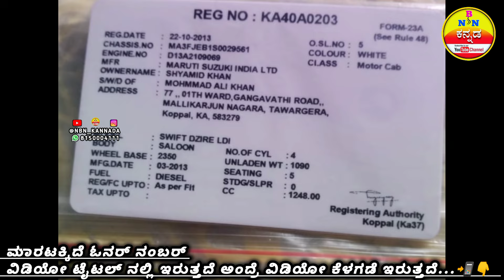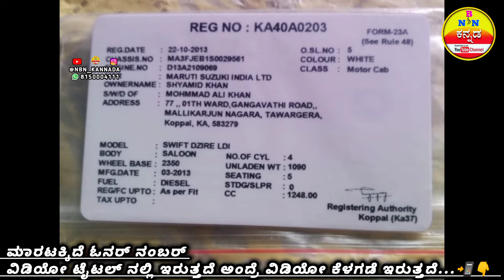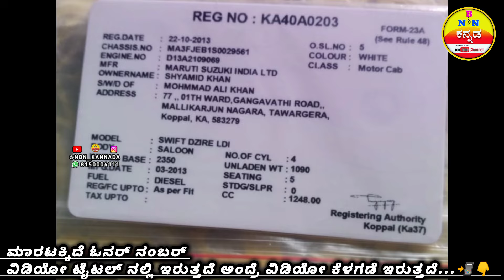ವೀಕ್ಷಕರೆ ಈ ಗಾಡಿ ಸೇಲ್ ಆಗಿದೆ. ➡️ Sold Gadi | ಮಾರುತಿ ಸುಜುಕಿ ಸ್ವಿಫ್ಟ್ ಕಾರ್ MARUTI SUZUKI SWIFT DZIRE CAR